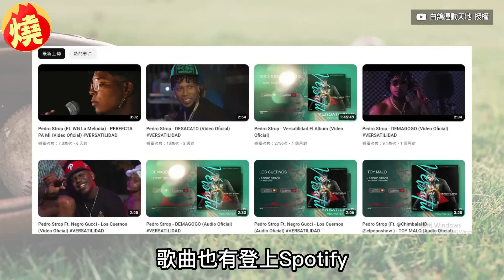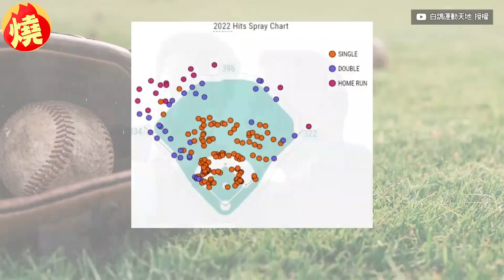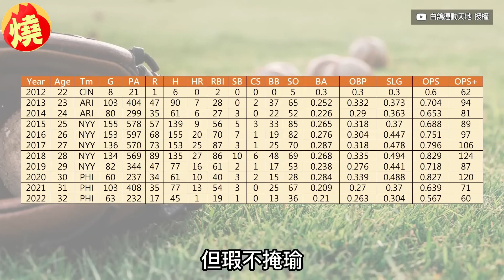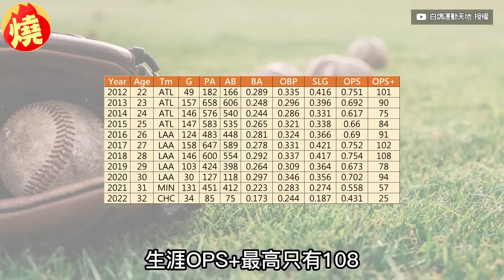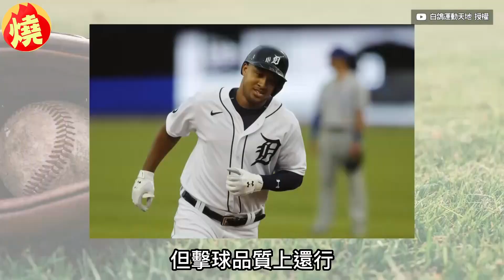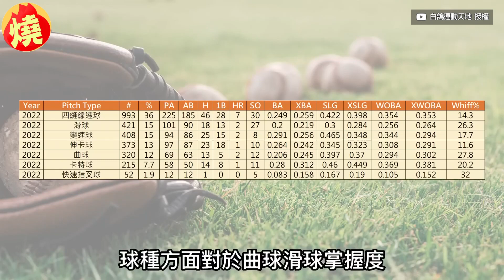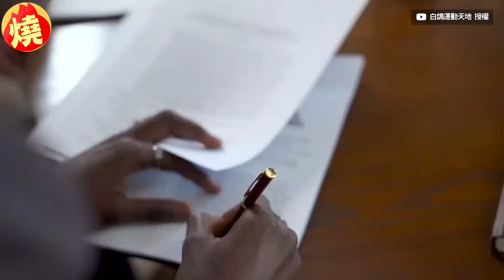他評荷蘭經典賽陣容！投手實力歷屆最差 和中華隊將上演打擊大戰－全民話燒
WBC經典棒球賽即將於3月7日開打，中華隊在過去曾兩屆與荷蘭隊交手，取得一勝一負的戰績，因此在本屆賽事中，也有不少球迷觀望兩隊第三度交鋒。而棒球愛好者白鴿近日分析荷蘭隊陣容，發現今年的荷蘭隊，打擊陣容在各方面可說是相當出色，但是投手實力偏弱，甚至被評為「歷屆以來最差」，因此預測中華隊若是與荷蘭隊碰上，將會是一場打擊大戰，比誰最先將對方投手給打爆。